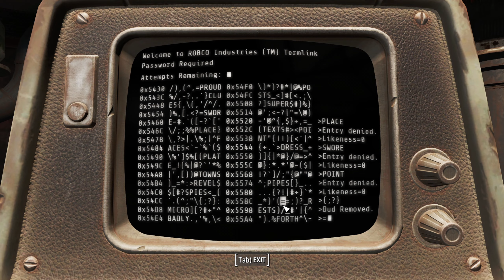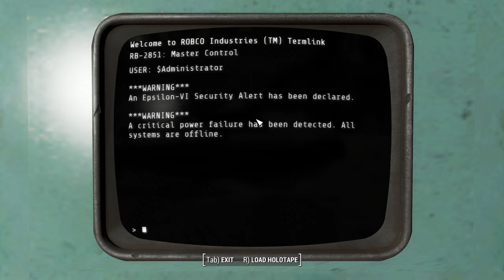[Fallout 4] NO DEATH #33 | NO PA/COMPANIONS/VATS | 1 END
Концовка "Автоматрона" - 00:00